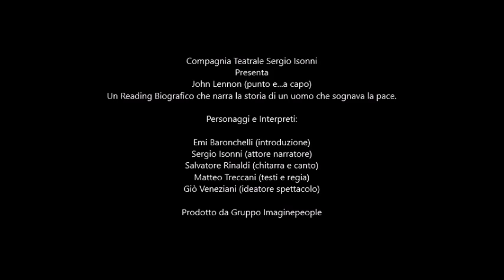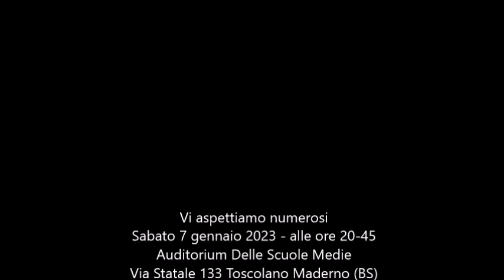JOHN LENNON punto e a capo Trailer Toscolano Maderno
John Lennon (punto e...a capo)
Reading Biografico
che narra la storia di un uomo che sognava la pace.

Lo spettacolo nasce da un’idea di Gio Veneziani, fondatore
dell’Imaginepeople, gruppo che si prefigge di promuovere “Imagine “
come inno del mondo. Il desiderio di Giò di diffondere il messaggio di
pace di John Lennon si concretizza in una sceneggiatura di Matteo
Treccani con la collaborazione “tecnica “dell’esperta beatlesiana Emi Baronchelli.
Treccani è anche regista della pièce che vede il noto attore Sergio Isonni come voce narrante della storia della vita , dei dolori e dei sogni di John, mentre le musiche sono affidate al musicista Salvatore Rinaldi (chitarra e canto) che fa da contrappunto al racconto.
Atto Unico Durata 80 Minuti, interamente live.
Lo spettacolo vuole particolarmente puntare sull’aspetto umano di
questo tormentato artista e sul suo desiderio di spingere a un
cambiamento che porti serenità al mondo.